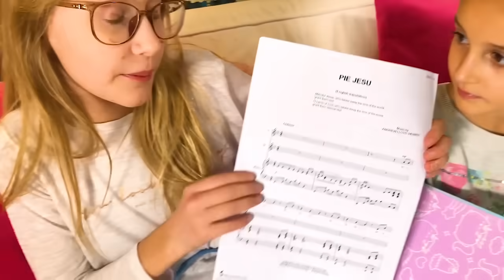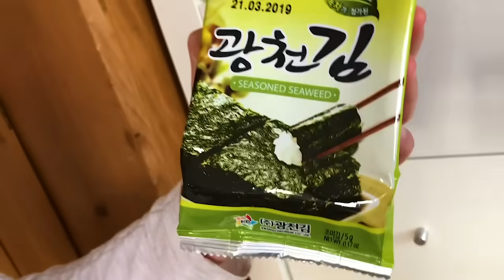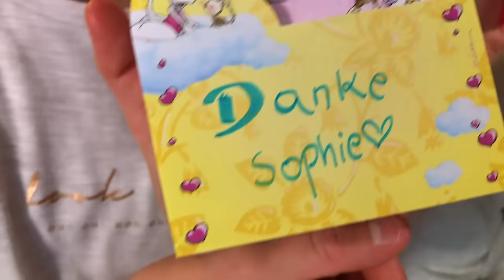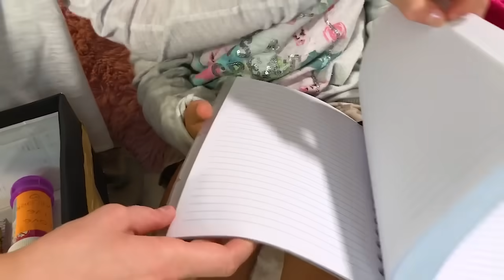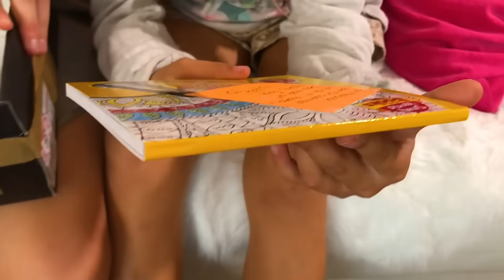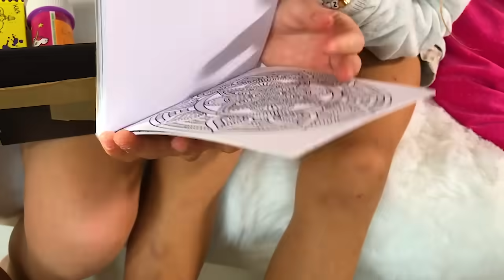ILIAS WELT - Sonntagsroutine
mit Spazieren Gehen, Taschenpacken für Schule, Ballett, Musikschule und Theater und Fanpost. Danke Sophie aus Schwechat!